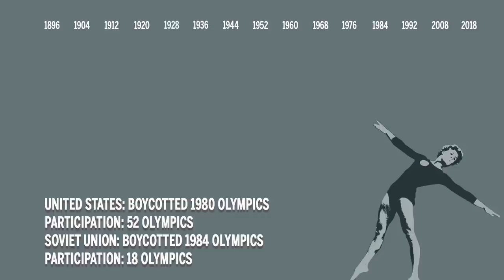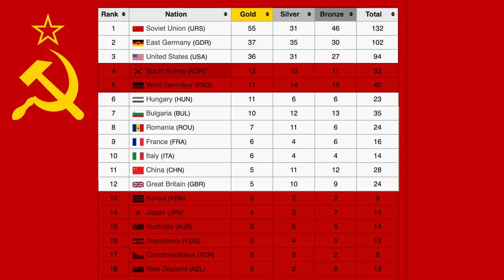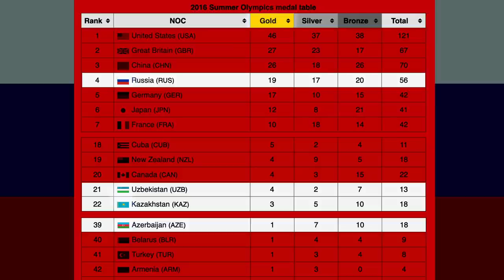Why communists are so good at Olympics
We at the National Post have long taken the controversial stance that communism is a bad idea. They build sucky cars, they have an annoying habit of starving millions of people to death and whenever you cut a country in two and make one side communist, that side always seems to become the crappy side.

But despite its many unspeakable failures, there is one solitary category in which communist countries have utterly mopped the floor with the capitalist world. I’m talking about the Olympic Games.